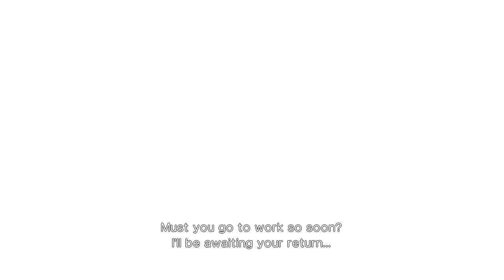Let's Play Killer is Dead - Gigolo Missions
A controversial subject in gaming given the proper analytics by guys with the stomach not afraid to do it.